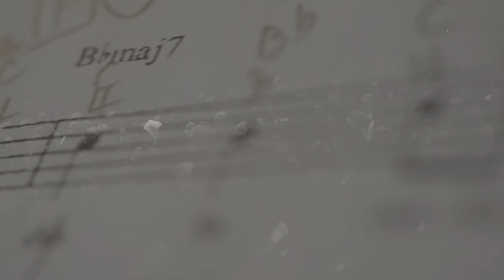New Canada Council for the Arts Grant Program: Engage and Sustain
The Canada Council for the Arts presents Engage and Sustain, one of 6 grant programs in our new funding model. These 6 new programs will replace the existing suite of 147 programs by 2017.

To find out more about the Canada Council’s new funding model